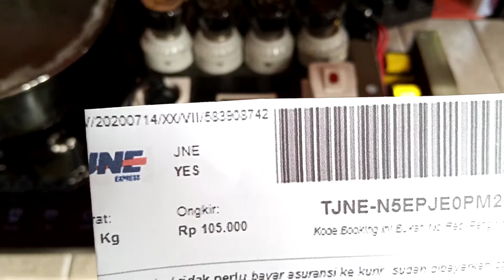583908742 test 12Volt 1,8KW 1.8KW 1800w 1800watt Sine Wave Inverter Module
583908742 test 12Volt 1,8KW 1.8KW 1800w 1800watt Sine Wave Inverter Module